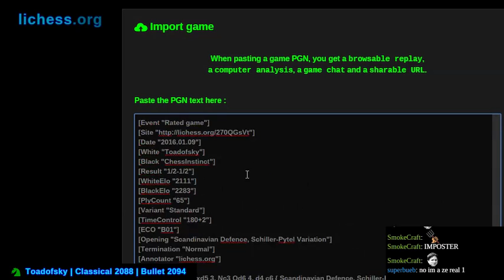Toadofsky versus LM ChessInstinct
Watch as I attempt to play interesting chess against my esteemed opponent!